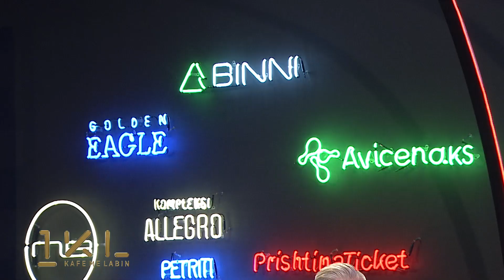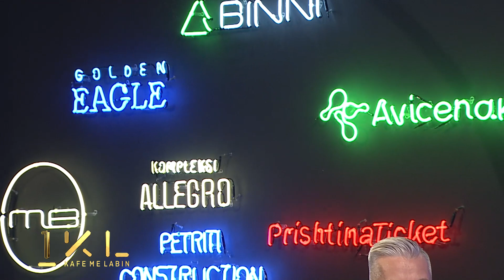Sabiani - 1KL 06.02.2022